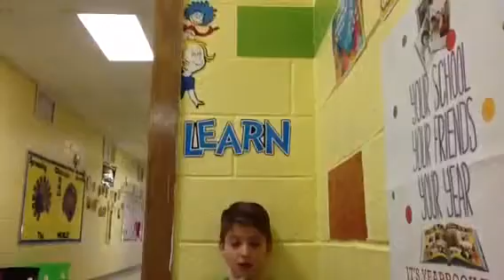LeAnn and Parker